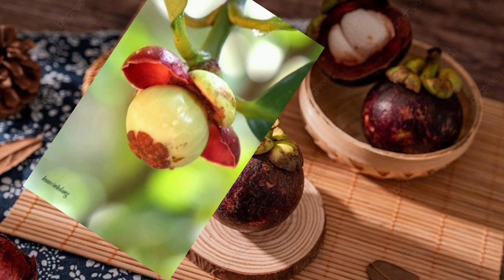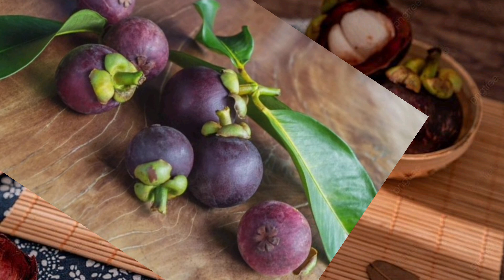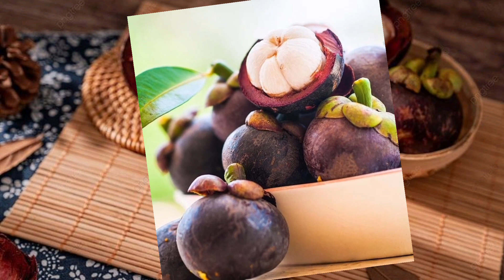"Mangosteen: The Exquisite Tropical Jewel"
Mangosteen is an exotic tropical fruit known for its exceptional taste and captivating appearance. With its deep purple rind and snow-white segmented flesh, it offers a sensory delight that is unmatched. Beneath its vibrant exterior lies a treasure trove of antioxidants, vitamins, and minerals, making it a potential powerhouse for promoting overall health and well-being. This centuries-old fruit has been revered for its potential anti-inflammatory and immune-boosting properties, while its unique flavor profile, combining sweetness and tanginess, makes it a culinary delight. Indulge in the tantalizing allure of mangosteen and savor its extraordinary blend of taste and potential health benefits.